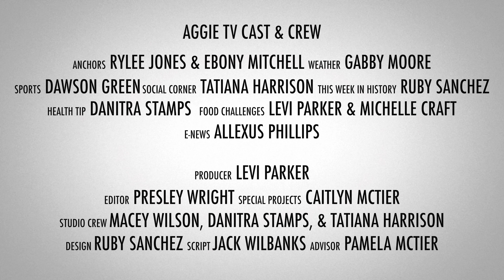Aggie TV 10/5/2016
This is your daily dose of Aggie TV! Enjoy! Today's Cast: Rylee Jones, Ebony Mitchell, and Dawson Green.